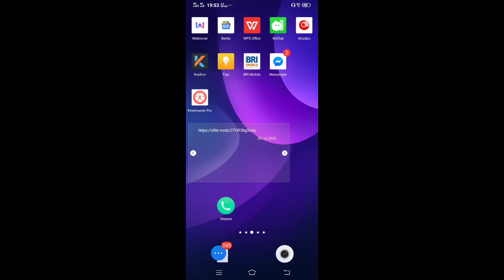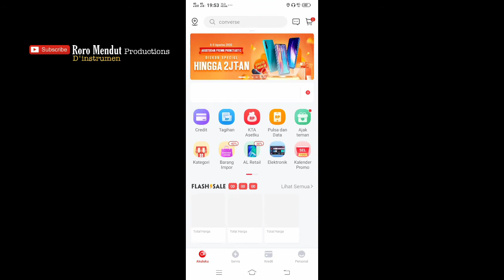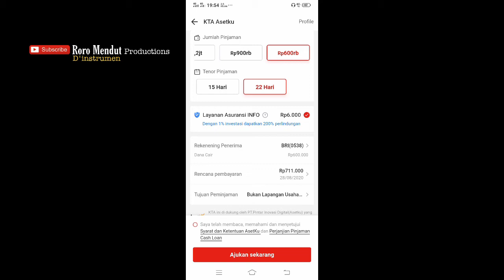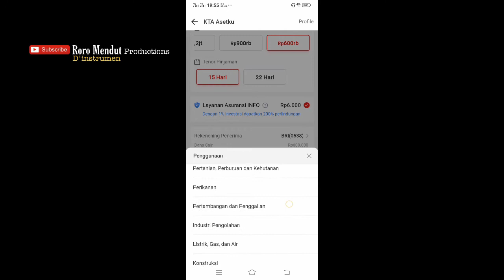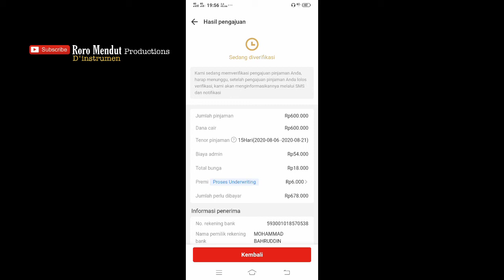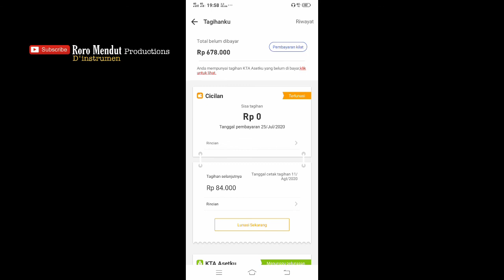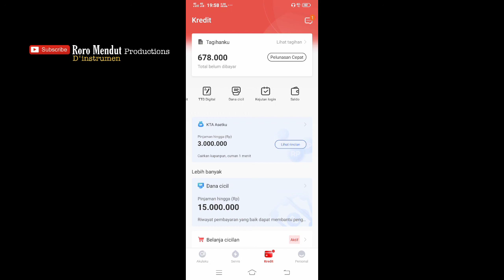pinjaman online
pinjaman online, langsung cair lewat akulaku  oke gays buat tmen-temen yang punya masalah dallam keuangan bisa di coba sendri daftar akulaku dan rasakan limitnya,